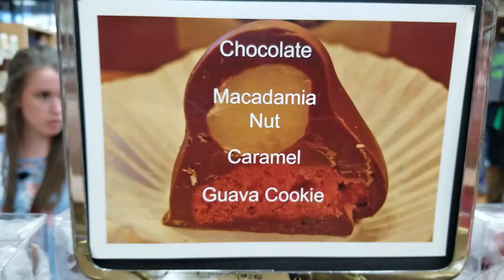Kauai Chocolate Opihi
Locally made Kauai Chocolate Opihi are available at The Kauai Store, in Kapa'a town, on Kauai's eastside! The store is open daily 10-6.